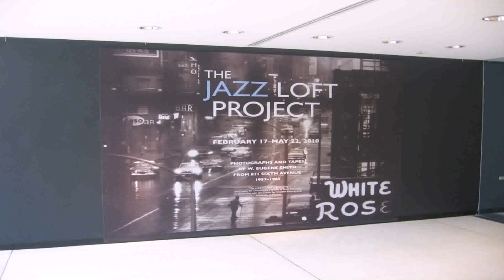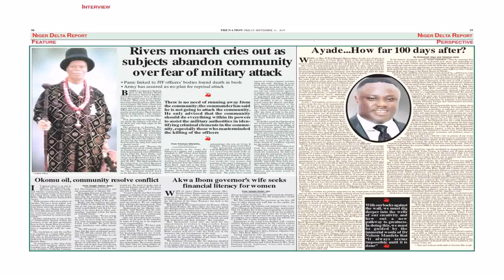Jtf Garden Water Features